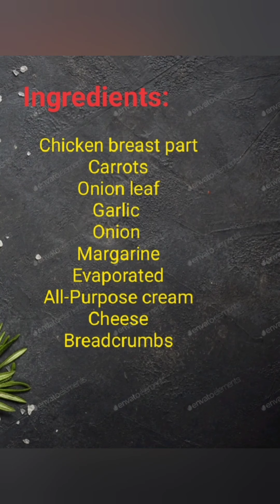How to cook chicken fillet alaking l l Cooking vlog no.2 by Team JhayNabel.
Cooking vlog no.2 Please watch till the end. thank you and God bless.